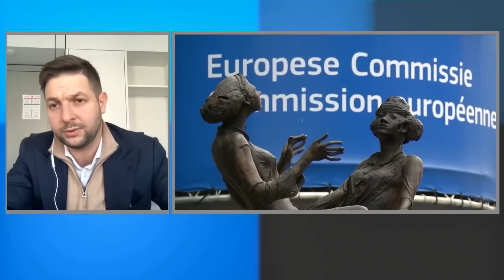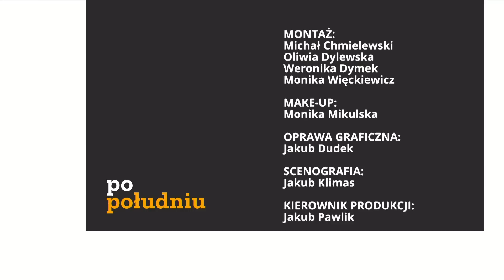P. Jaki: Wszystkie rosyjskie onuce w Polsce wspierają Agrounię | Patryk Jaki | Republika po południu